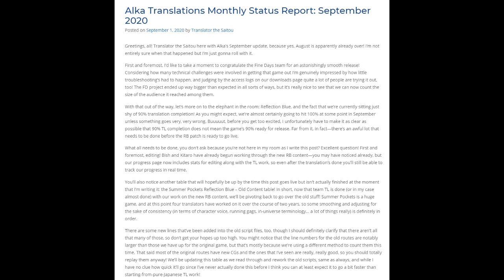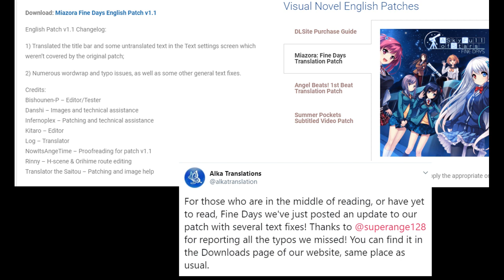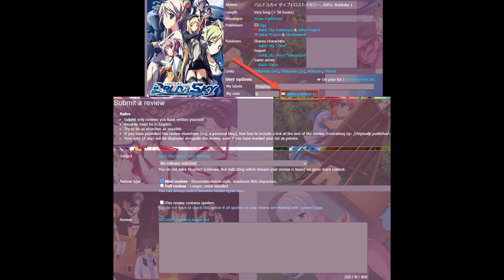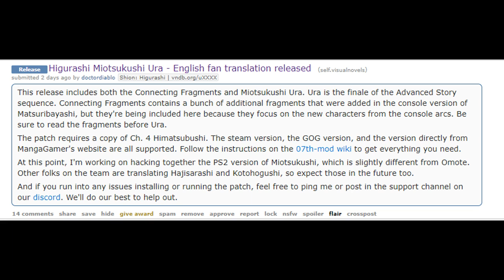Visual Novel Monthly Recap - September 2020 (ft. vndb reviews)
A video series to highlight Visual Novel related news that has to do with Releases, Announcements, Major Project Updates, and the Community. This video covers September 2020 News.

Notable Links (all SFW):

* MangaGamer releases WanNyan ☆ à la mode! ~Which Girl Will You Choose? An Erotic Cat & Dog Café Experience!~

NowItsAngeTime👉 👌#5392